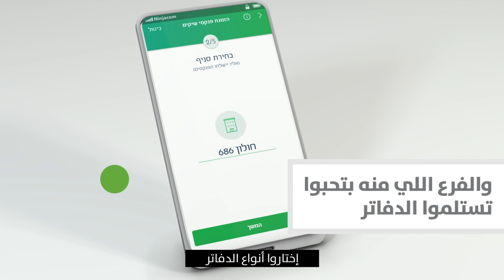بدكوا تطلبوا دفاتر شيكات جديدة؟